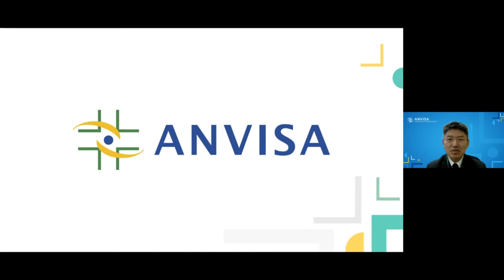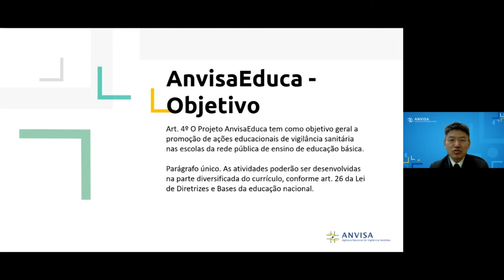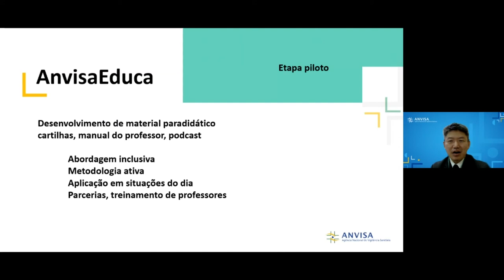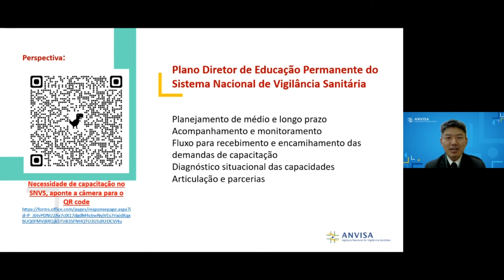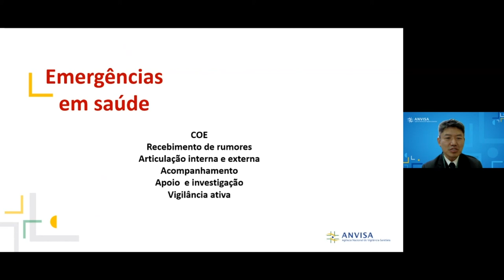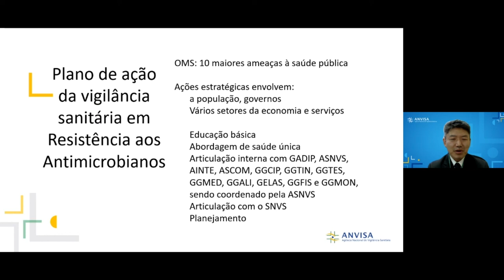Webinar - Encontros Regionais com o SNVS - Parte 3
Educação em Vigilância Sanitária para Crianças - ANVISAEDUCA, com Claudio Nishizawa, Coordenador de Estratégias de Ações em Vigilância Sanitária - CEAVS